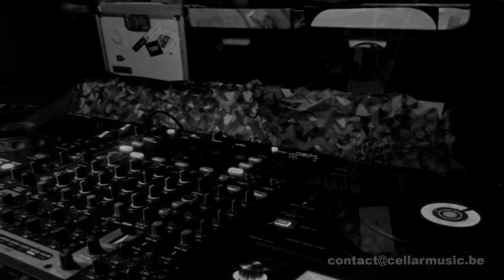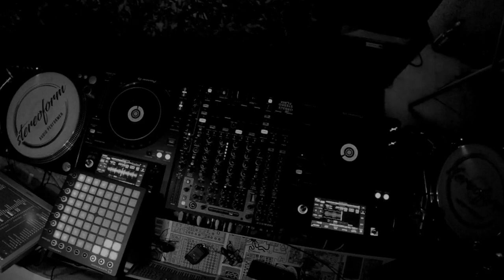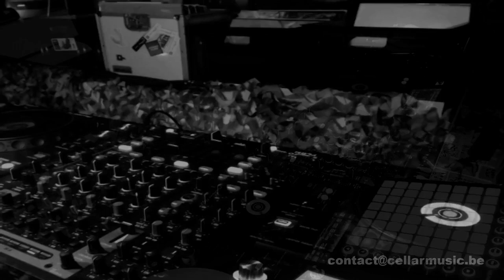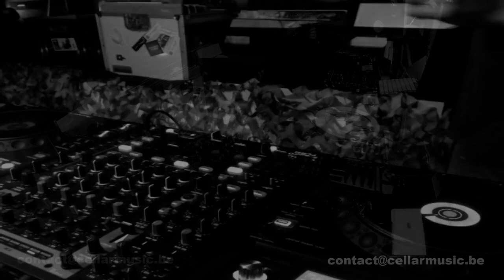Cellar liveset Mélodic January 2023